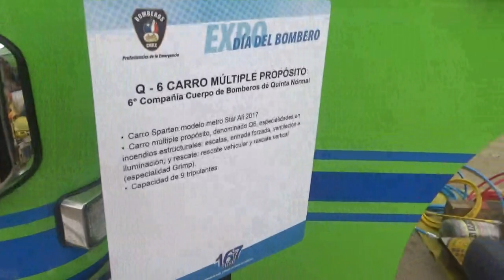Camión de Bomberos Spartan Metro Star verde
Evento Bomberos de Chile 167 años